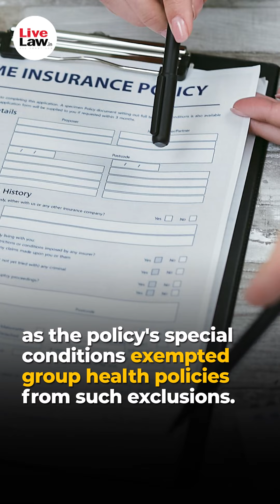United India Insurance Held Liable For Wrongful Repudiation Of Valid Claim